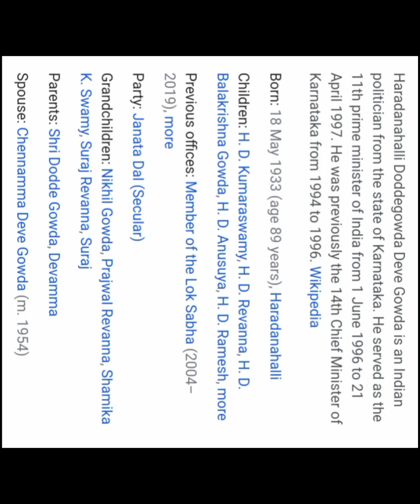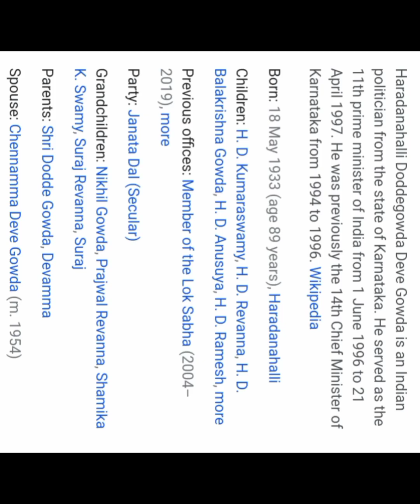Former primemnister H.D.Deve Gauda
A program about former priministers of India.